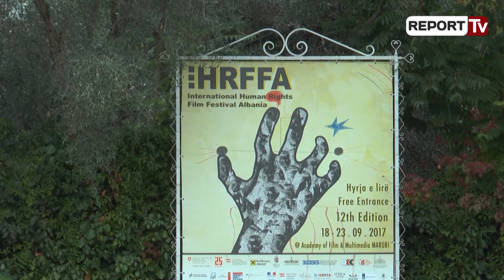Çashku për Festivali në ‘Marubi’: 39 filma për të drejtat e njeriut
Edicioni i 12-të i festivalit ndërkombëtar të filmit për të drejtat e njeriut do çelet me një dokumentar të veçantë, që sheh nga brenda shtëpisë aktivitetin konkret të terroristëve sirianë.

Është filmi “Dugma-The Button” i regjisorit norvegjez Pal Refsdal, që do të shfaqet në mbrëmje në Akademinë e Filmit&Multimedia Marubi. Tema e këtij edicioni, është “Populizmi dhe Radikalizmi”. Kujtim Cashku drejtori i festivalit flet më konkretisht për përmbajtjen e filmave.

“Populizëm radikalizë, do të thotë që efektivisht nuk është thjesht për të marrë informacion në plan lokal, por mbase në plan botërorë. Kemi zgjedhur filmat me ngjarje që janë në Europë, që do të thotë janë ngjitur në të njëjtën kohë ngjitur me kufijtë tonë. Filmat që kemi sjellë tregojnë në të njëjtën kohë edhe se çfarë kemi ne rreth e rrotull vetes çfarë po ndodh me format e ekstremizmit, me format e dhunimit  të drejtave të njeriut, qoftë edhe ngjitur me ato që quhen komshinjtë tanë vendet që na rrethojnë”, u shpreh Cashku.